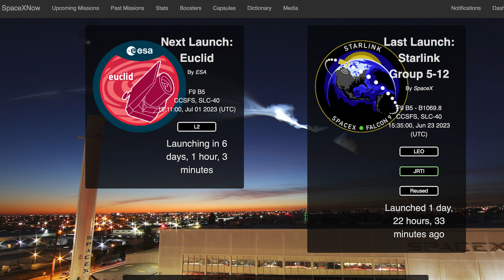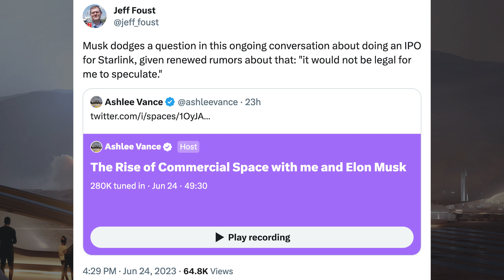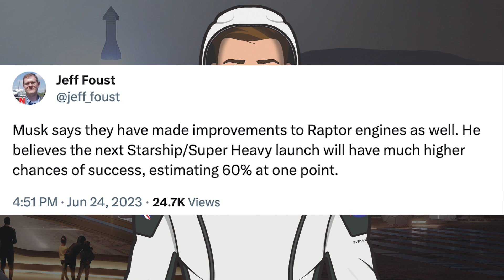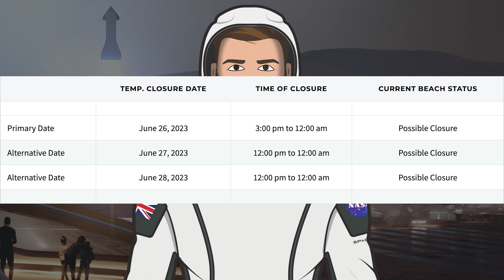SpaceX Starship Updates! Starship 25 Performs Raptor Engine Spin Prime Test! TheSpaceXShow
Welcome to the latest SpaceX Starship updates video from TheSpaceXFans. We have a couple of launches and other updates for the standard SpaceX news. Over in Boca Chica, work continues around both the launch and production sites. There was also some more testing as Starship 25 performs Raptor engine spin prime test! Work also continues on other prototypes as always. Sit back and enjoy!

Nic Ansuini & Starbase Live. Ship 25 Begins Testing Its Raptor Engines | SpaceX Boca Chica. YouTube. NASASpaceflight. June 22, 2023.

Nic Ansuini & Starbase Live. Critical Hoses Reconnected to the Orbital Launch Mount | SpaceX Boca Chica. YouTube. NASASpaceflight. June 24, 2023.